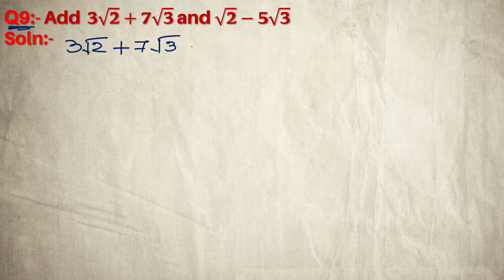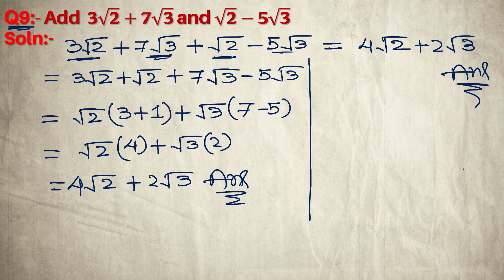Q9 | Add 3 root 2 + 7 root 3 and root 2 - 5 root 3 | Irrational Numbers